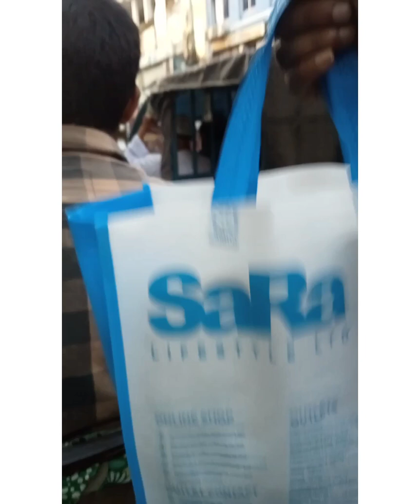daily vlog।। aj saradin khub busy cilam Ar rat er bela concert dekhte gelam।।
aj vlog dupur theke শুরু করেছি রান্না khaoya শেষ করে একটু শপিং e gelam তারপর ডক্টর এর কাছে এরপর রাত এর আতশবাজি দেখে basaybfilam আজ সারা দিন dowradorir উপ্রে ছিলাম।।।।।।।।।।।।।।।।।।।।।।।।।।।।